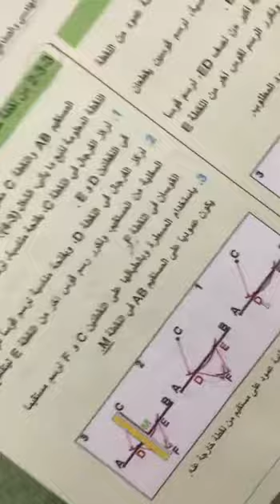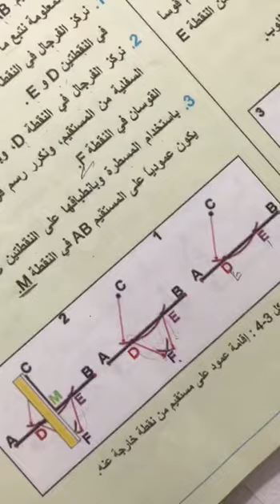Engineering Drawing 20